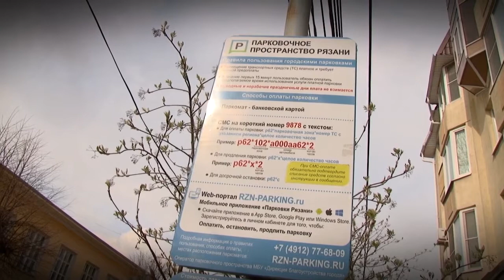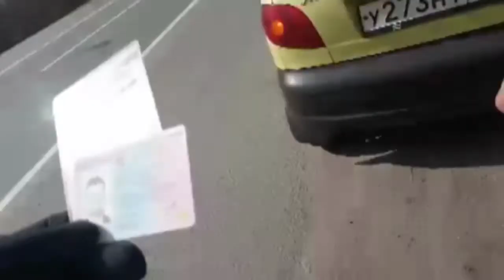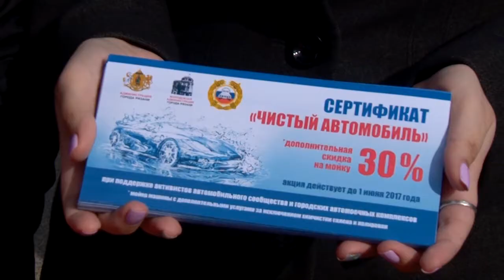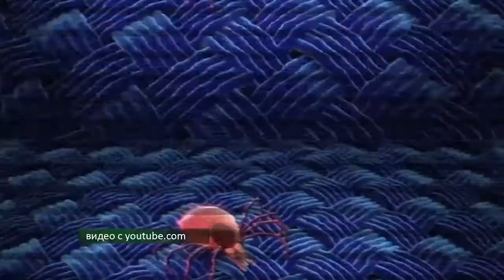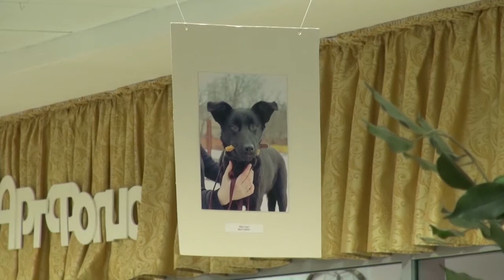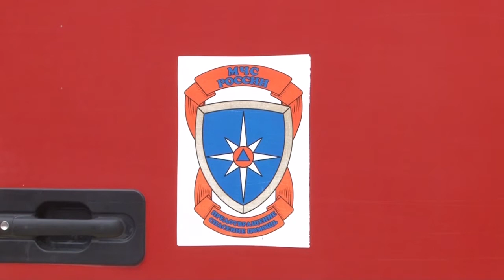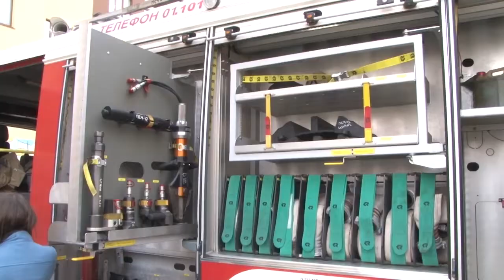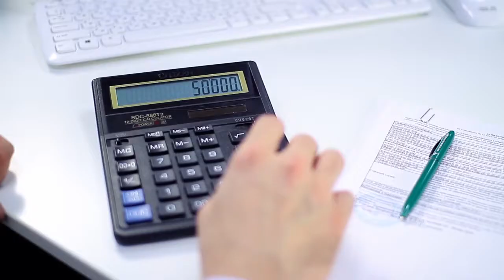День города - новости Рязани 26.04.17